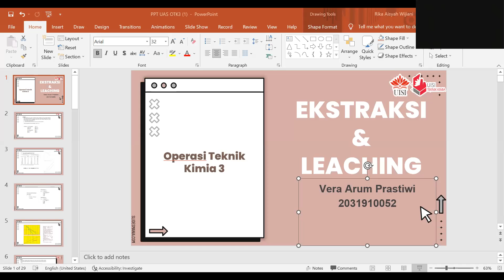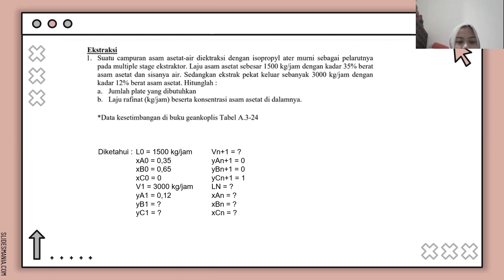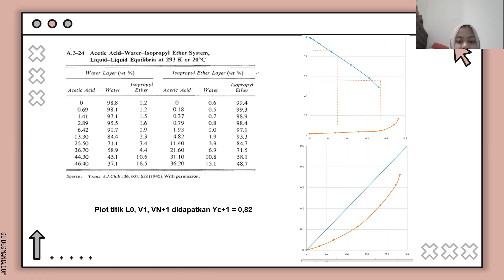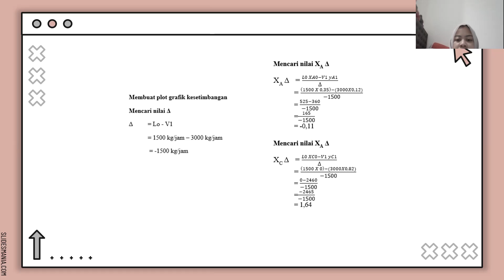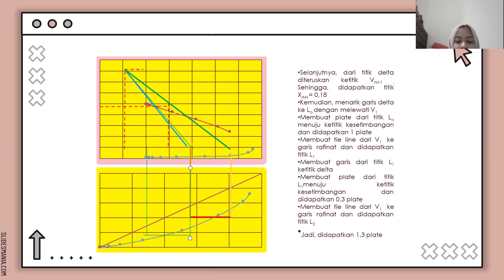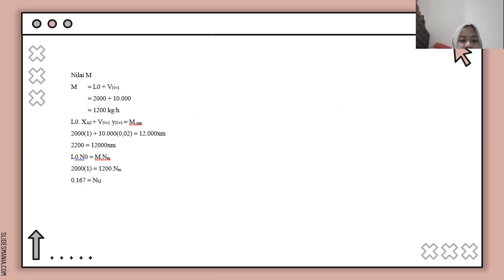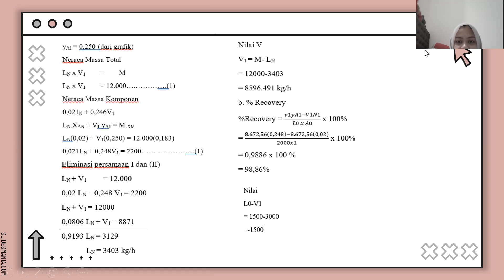UAS OTK 3 Vera Arum Prastiwi